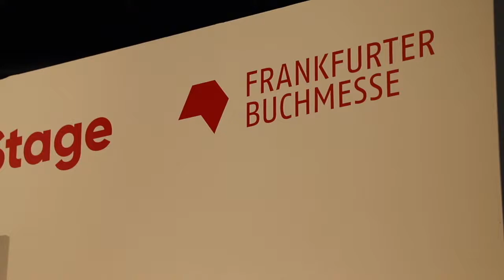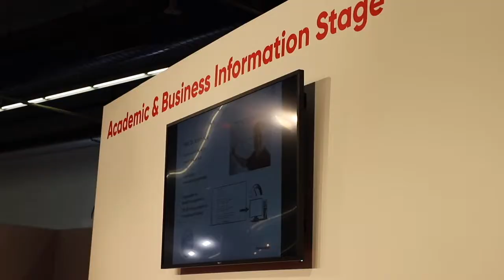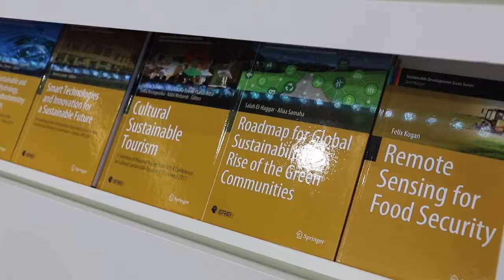Impressions from TRR181 at the Frankfurter Buchmesse 2019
TRR181 scientists Armin Iske (Universität Hamburg), Rebecca McPherson (Universität Hamburg) and Stephan Juricke (Jacobs University) presented the TRR181 book "Energy transfers in Atmosphere and Ocean" (Springer Nature) at the Frankfurter Buchmesse, the biggest book fair in the world. See here some impressions from the panel discussion and the "Ask The Expert" meeting at Campus Cafe, Springer Nature booth.